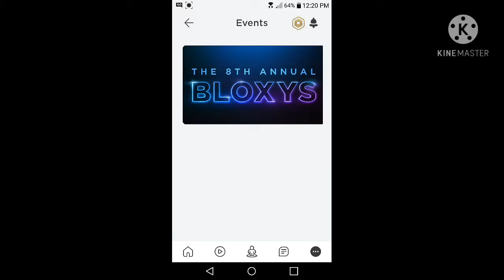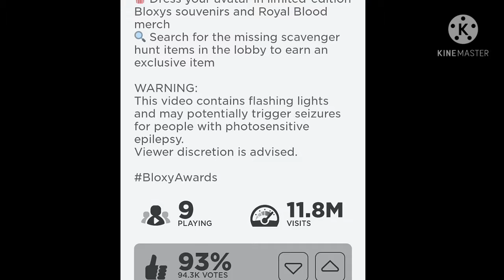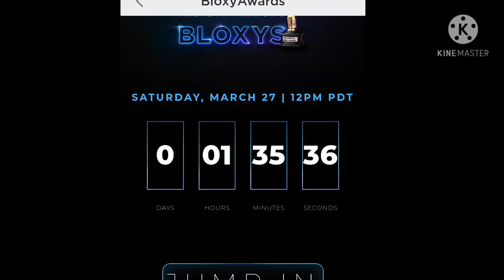checking out the 8th Annual Bloxys event with friends